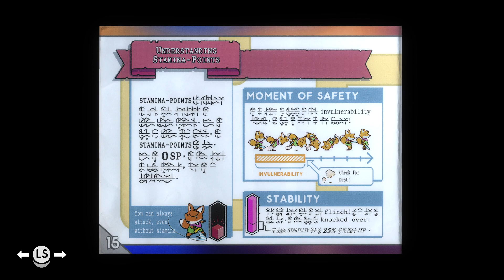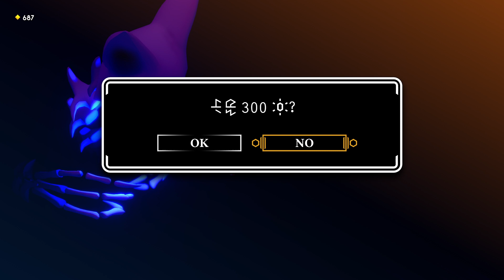Tunic: Game Opening